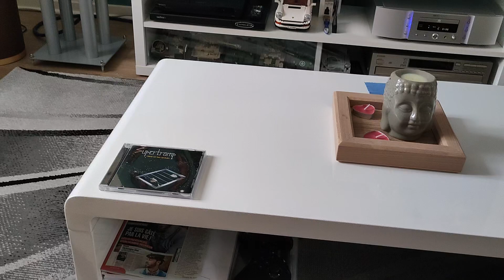Supertramp test 4 cabasse minorca mc40 et Denon PMA 2500ne